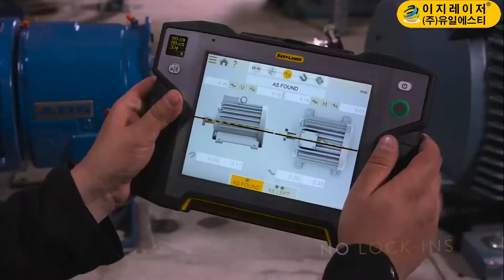이지레이저 XT440 (레이저 축정렬 장비) (주)유일에스티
(주)유일에스티: 상담문의

※이지레이저 XT440 은 정밀 레이저 기반으로 샤프트 얼라인먼트가 가능한 정렬장비입니다. 크로스 플랫폼 기술이 적용되어 전용 디스플레이 유닛, 혹은 사용자의 개인 스마트폰/태블릿을 활용한 축정렬 작업이 가능합니다. (안드로이드/iOS) 측정 완료시 자동으로 PDF보고서를 생성하고, 해당 보고서를 이메일, 카카오톡 등으로 공유할 수 있습니다.

이지레이저 (Easy-Laser)는 축정렬 (Shaft alignment), 벨트/풀리 정렬 (Sheave/Pulley alignment), 진직도/직진도 (Straightness), 평탄도 (Flatness), 직각도 (Squareness), 플랜지 (Flange), 공작기계 (Machine tool), 보어 (Bore), 터빈 (Turbine), 롤 (Roll), 평행도 (Parallelism) 등 다양한 유형의 산업설비 및 기하학 측정/정렬을 0.001mm 이상의 고정밀도로 수행 가능한 레이저 측정장비입니다.